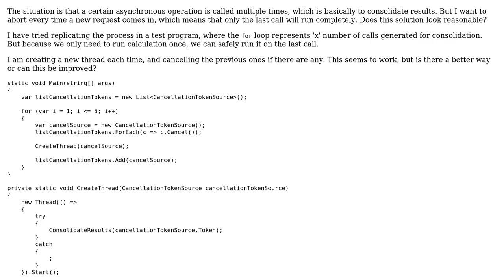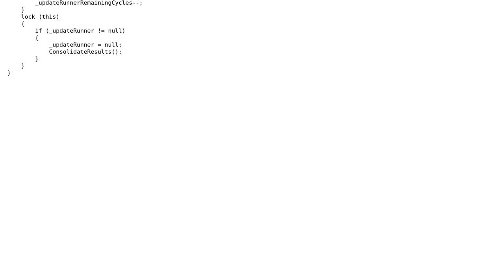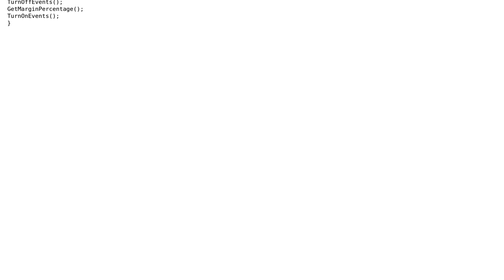Code Review: Abort thread on new request, but complete only last request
With thanks & praise to God, and with thanks to the many people who have made this project possible! | Content (except music & images) licensed under CC BY-SA | Music | Images & others | With thanks to user Yahya user Jamal user Heslacher and the Stack Exchange Network Trademarks are property of their respective owners. You are responsible for your own actions.